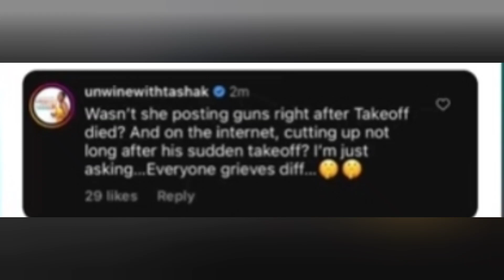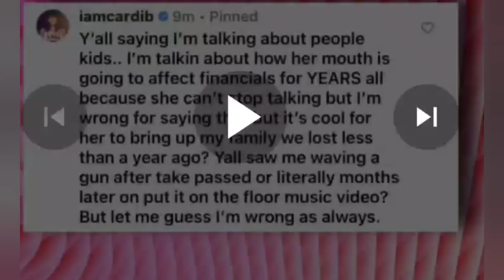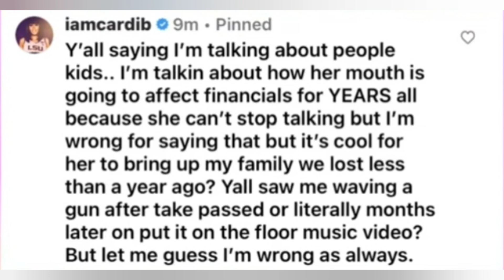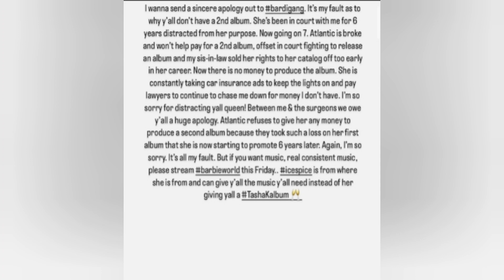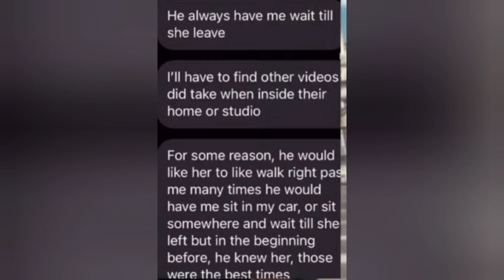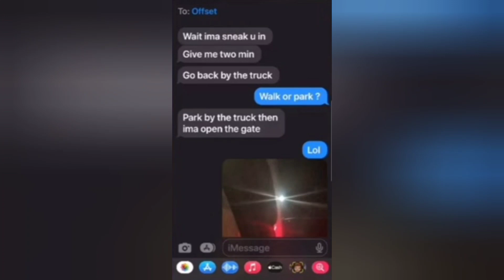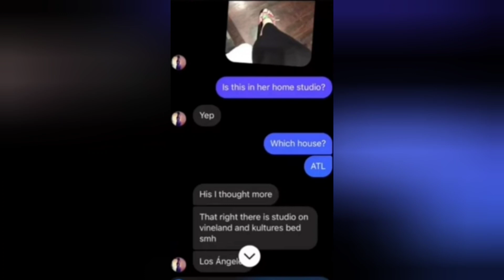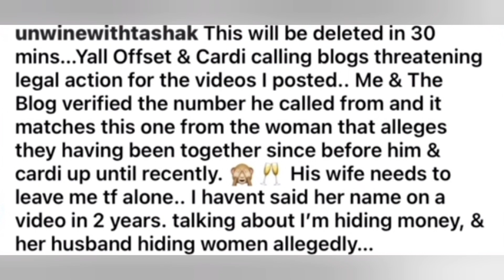Tashak and Cardi fued continues... cardi goes off on TK and TK come back with offset cheating 😒